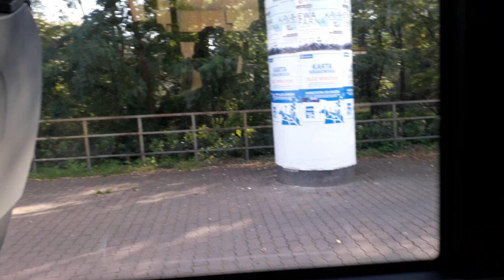Solaris Urbino 18 lll Hybrid BH 080 MPK Kraków linia 172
Linia 172 Kombinat
Opolska Estakada - Kombinat
Zakupiony w zimę 2017 roku
z Zajezdni Bieńczyce